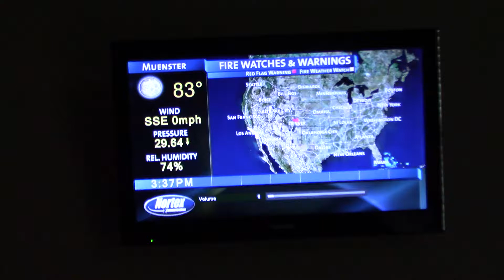Tornado Watch #491 (EAS #1183)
KHA99 (Missed EAS)

Occurred on October 4, 2016.